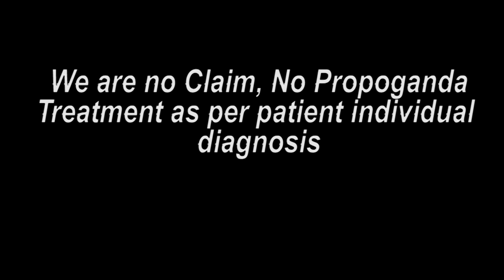અમદાવાદ પેશન્ટ ટ્રીટમેન્ટ પછીના અનુભવ || Praveen Surana || Deaf Cure Center || Ahmedabad